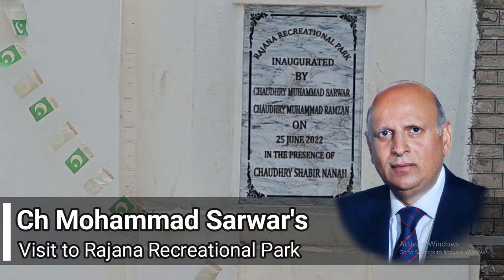Ch Mohammad Sarwar Visit to Rajana Park